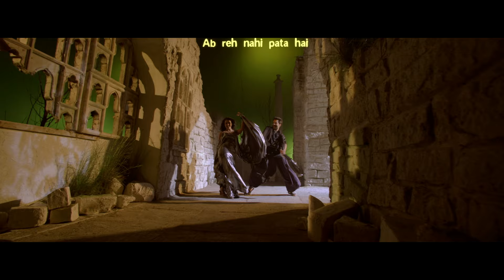Dil Ko Aaya Sukoon Lyric Video - Rangrezz|Jackky, Priya Anand|Rahat Fateh Ali Khan,Hiral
Sing along to the love song ‘Dil Ko Aaya Sukoon’ from the bollywood film Rangrezz featuring Jackky Bhagnani & Priya Anand.

Song Name - Dil Ko Aaya Sukoon
Movie - Rangrezz
Singer - Rahat Fateh Ali Khan, Hiral Brahmbhatt
Director - Priyadarshan
Studio - Pooja Entertainment and Films Ltd.